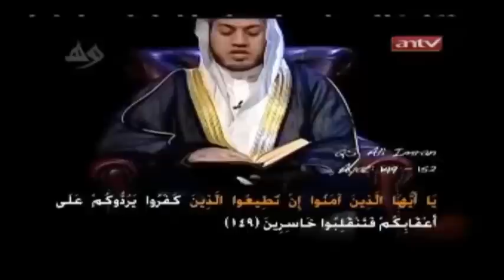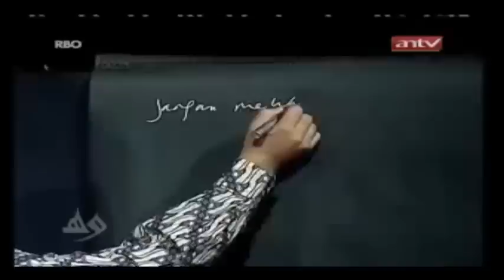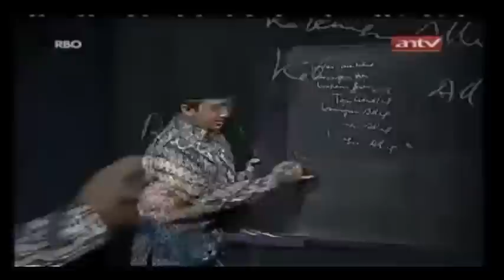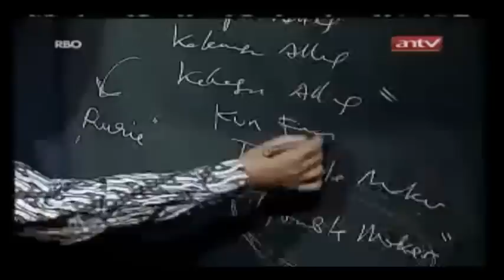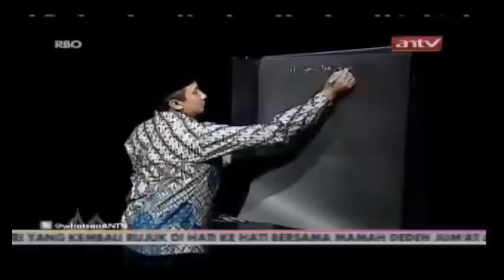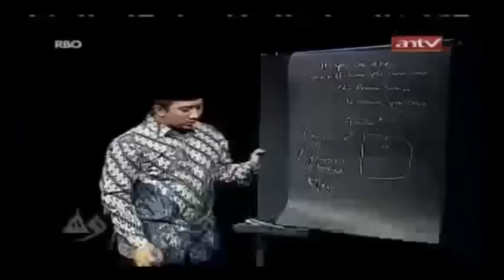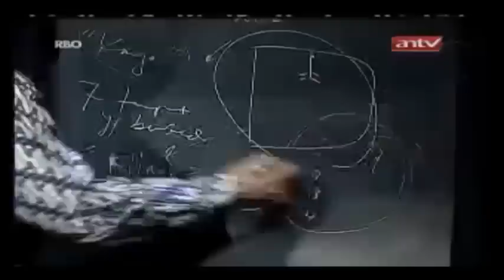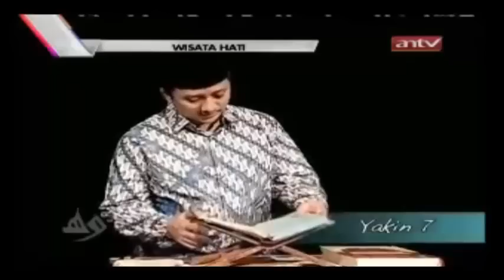Yusuf Mansur 2014 - Melihat Kekuasaan Dan Kebesaran Alloh SWT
MORE INFORMATION ABOUT MY CHANNEL

SEBARKANLAH KEBAIKAN SETELAH MELIHAT VIDEO ATAU MEMBACA KAJIAN INI